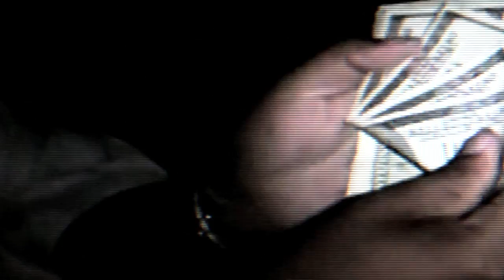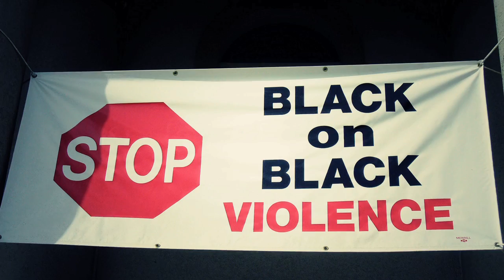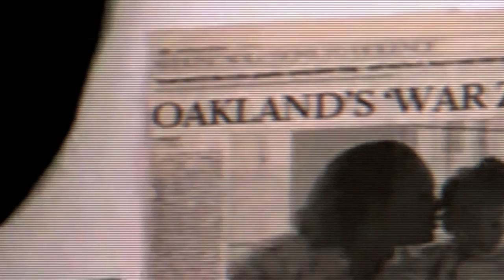TOO SHORT-feat-E-40/YUKMOUTH/ZAR the DIP-OAKLAND-official video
the 1st single off the highly anticipated sound track (PUSHIN WEIGHT) off (darryl reed aka LIL POTNA) movie & book entitled (WEIGHT)..single available on I tunes sound track coming soon...presented by LIL POTNA & YUKMOUTH..(M.O.B INC)..1 VILL..ONE MOB!!